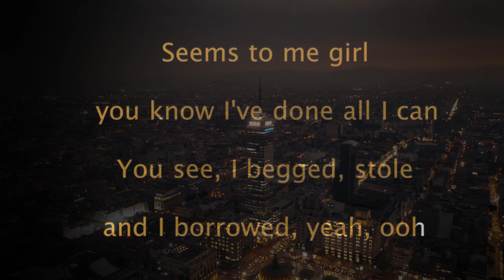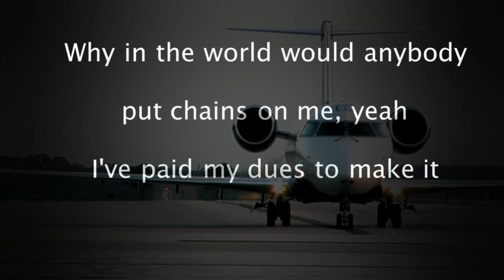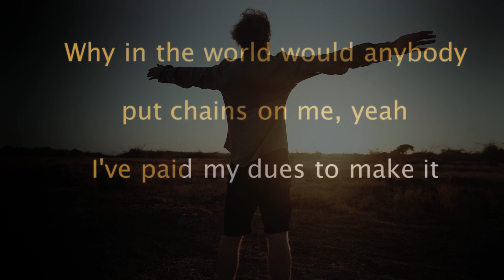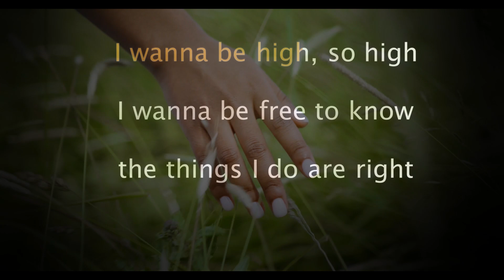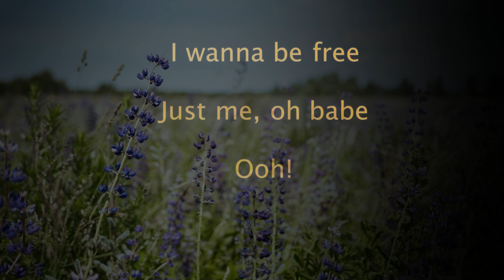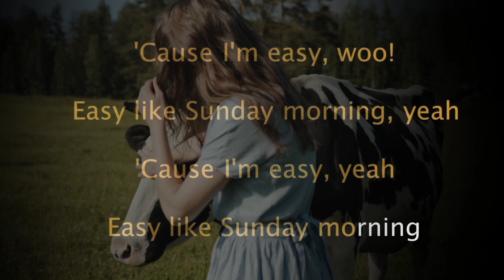That's Why I'm Easy Karaoke ( Commodores )